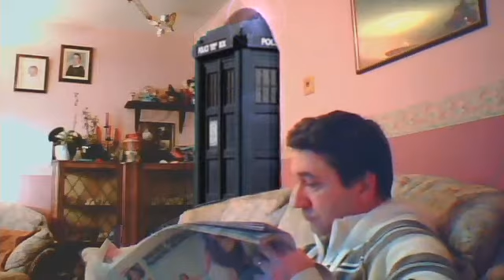An alternative Christmas special